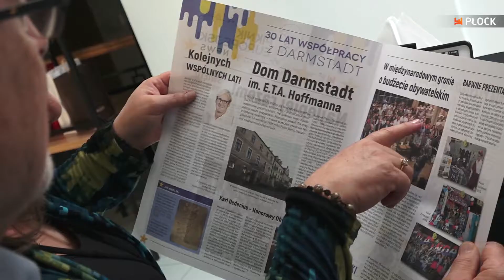MiastO! Żyje - XX Piknik Europejski (wydanie 366/1)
XX Piknik Europejski, 11-12 maja 2018